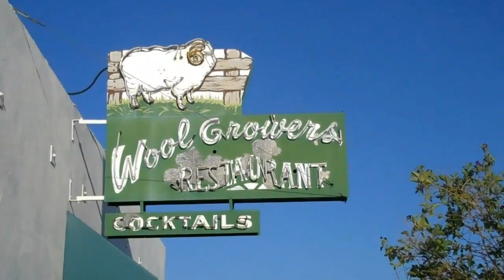CRYSTAL CACTUS ADVENTURE Day 1: San Francisco - Joshua Tree